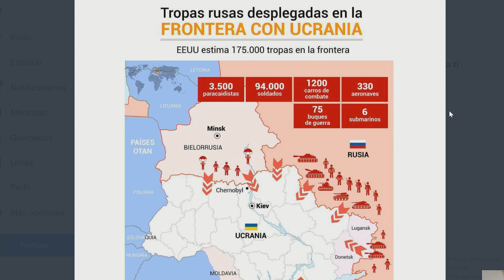Editorial ¡Llegó el momento! | El Citizen | EVTV | 01/20/2022 Seg 1